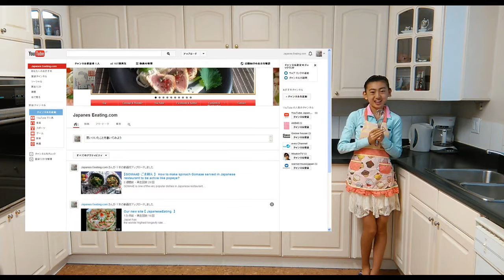【KARAAGE・ 唐揚げ 】How to make KARAAGE with only 2 tablespoons of oil・少量の油で作る唐揚げの作り方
If you try  to make this, please take a photo and send to me the picture.

KARAGE is Japanese deep fried chicken, but it usually uses up a ton of oil.
This video will be showing you how to do that less oil.
 Please take a look how this Karaage will turn out.

★【Let's have a sushi party: How to make sushi at home.】.

If you want to make delicious sushi for their dear family, friends, co-workers,check this